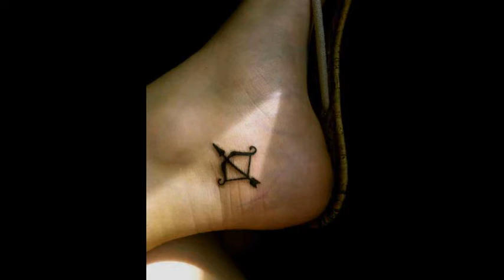Latest Sagittarius Tattoos Designs, Ideas and Meaning For Men & Women Whatsapp Video #2